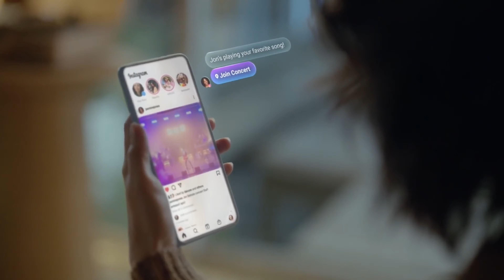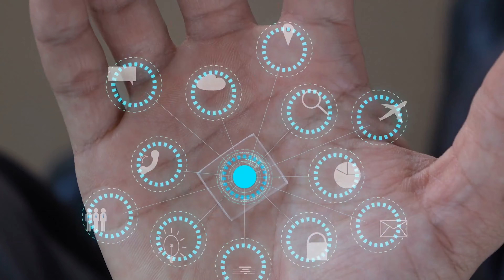How Life Will Look In 2050: Your Ultimate Partner In Innovation And Progress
Join us as we delve into "AI in 2050: Your Ultimate Partner in Innovation and Progress," where the future of technology transforms everyday life! Explore how AI not only fits into but revolutionizes our living spaces, healthcare, and urban environments. Imagine waking up in a home that adjusts to your every need, cities pulsating with sustainability, and a healthcare system so advanced that it predicts and prevents ailments before they occur.

This video guides you through a 2050 where technology trends like online safety, cybersecurity, and future transportation are taken to new heights. AI and humans collaborate, pushing the boundaries of what's possible and making life not just easier but more interconnected. From tech-integrated living spaces to the revolution in healthcare, every aspect of life is enhanced.

Prepare to be amazed as we uncover how military technology and AI are set to redefine global security and how we interact with the world around us.

Join us on this fascinating journey into the future, and let's explore what 2050 has in store together!

CHAPTERS:
0:00: Welcome to the Future
0:35: Tech-Integrated Living Spaces
2:17: Sustainable Cities
3:24: AI Empowerment and Collaboration
4:58: Augmented Reality Applications
5:57: Healthcare Revolution
7:21: Cultural Diversity and Global Connectivity
8:46: Ethical Considerations in Tech
10:19: Environmental Stewardship
11:31: Subscribe for More Updates